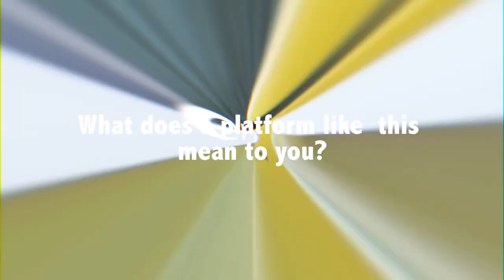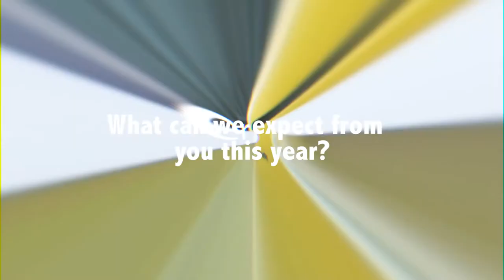Episode 3: SAVANNA NEWCOMER SHOWCASE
He may be the new kid on the block but Ebenhaezer Dibakwane has proven to already be a firm favourite amongst his peers. Ebenhaezer Dibakwane has cemented himself as one of the greatest comedians in the country. He walked away with the coveted Newcomer Award at the 6th annual Savanna Comic’s Choice Awards which took place on Saturday, 3rd September at the Teatro at Montecasino. Since then, he has continued to dominate the local comedy front.